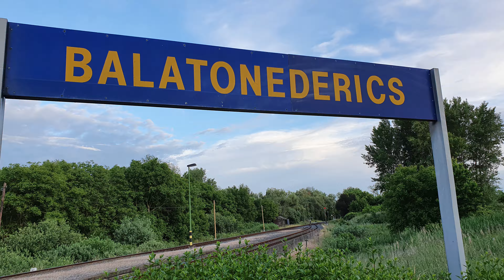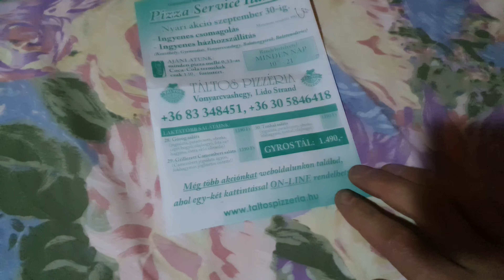4000-ÉRT SZÁLLÁS A BALATONNÁL..?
Balatonedericsnél szálltam meg,amikor a Fekete-kastélyról készítettem videót! Majd egy aránylag jó árfekvésben levő,tiszta,jó állapotú kis apartmanba szálltam meg,melyre pazar kilátás fekszik a Balatonra...
Mindez 4000 ft-ért...!